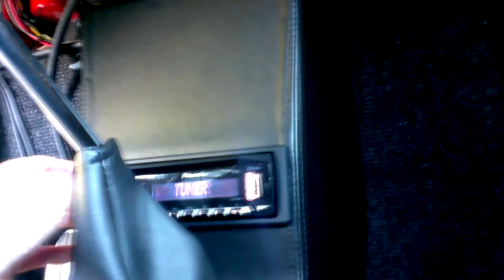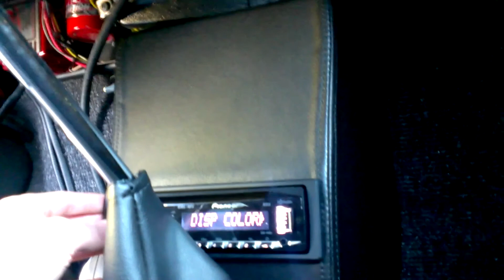1930 Plymouth Hemi Business Coupe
Here's an absolutely phenomenal ALL STEEL 1930 Plymouth Business Coupe! It's powered by a 1954 331ci Chrysler Hemi V8 with dual quads on a Hot Heads intake manifold, Herbert Cam, Ross forged pistons, steel crank, Hot Heads timing cover and gear set, electric fan, MSD ignition, and an Optima battery.  Also under the hood you'll find a Road Runner "Beep Beep" horn! The front end is Mustang II with tubular upper and lowers and there's QA1 coil over suspension in front and back. The rear end is a Ford 9 inch with 4 bar suspension. The car can be slowed down with 4 wheel disc brakes! It has Authentic Super ET mags with BFG tires, tinted glass, polished aluminum fuel tank, L.E.D. tail lights, Dynomax dual exhaust, and a custom radiator! Inside you'll find a really classy interior done by Frank's Custom interior, with leather bucket seats, tilt steering column, console, Pioneer CD/MP3/USB stereo, and the whole car has been treated with POR 15 and Dynomated for a quiet ride! The exterior has some mild custom body mods and that gorgeous black paint is done by Rich VanPelt. Don't miss this opportunity to own a true quality built show car!